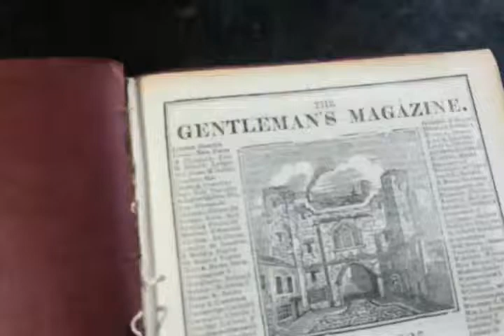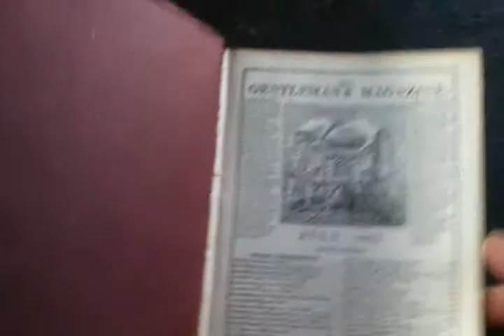CHARMING 1825 COPY of 'THE GENTLEMAN'S MAGAZINE' - ANTIQUARIAN INTEREST